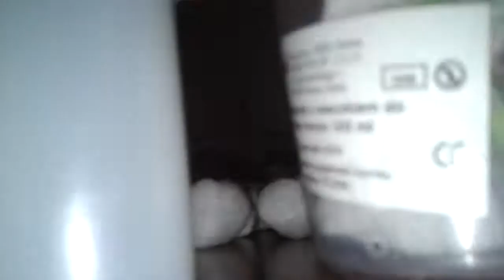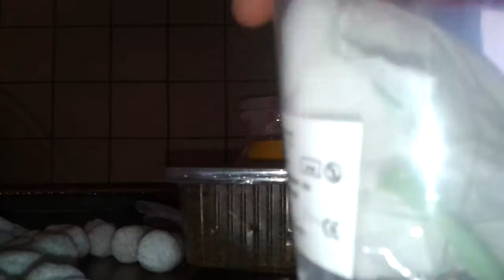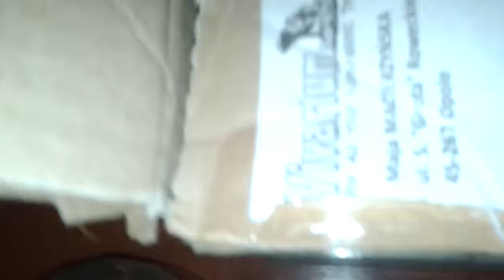Pakowanie modliszki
Pakowanie Modliszka Miomantis Paykullii.